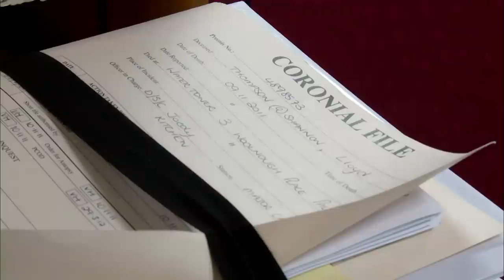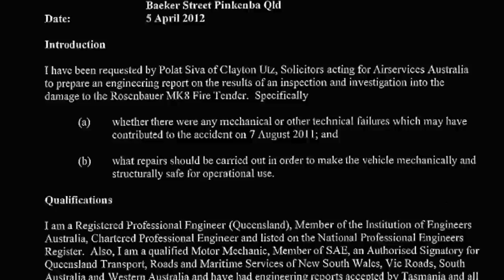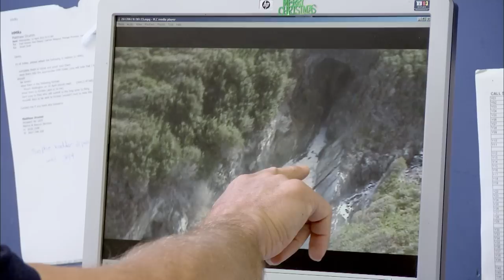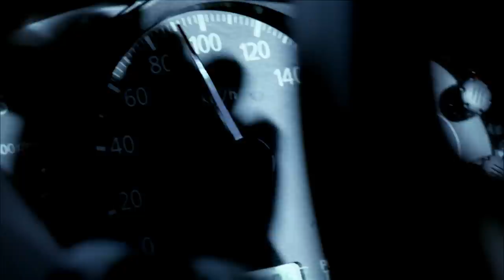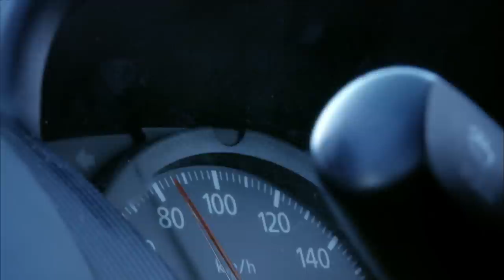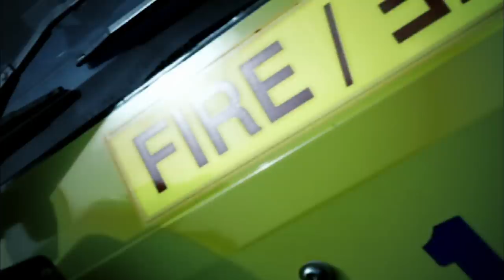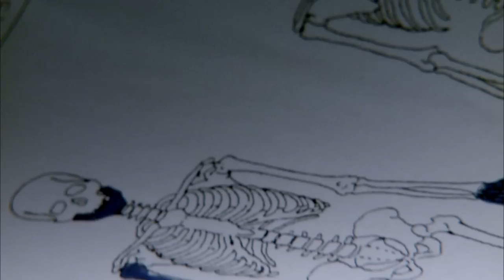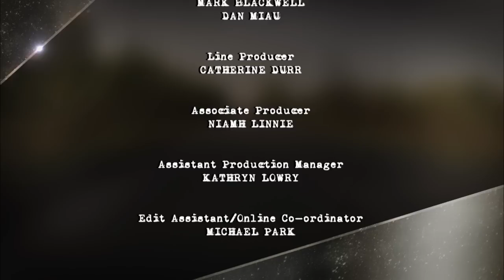Outback Coroner | Fire Truck Smash Up | Season 1 Episode 5 | Full Episode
In this season of Outback Coroner follow coroner Greg Cavanagh as he investigates suspicious deaths in Australia's rugged and dangerous, Outback!

Episode 5:
In this episode of Outback Coroner three celebrated architects are struck by an airport fire truck. Three top Australian architects are hit broadside in their car by an airport fire truck going through a light. All this and more in this gripping episode of Outback Coroner!